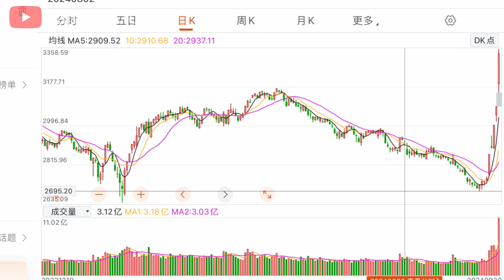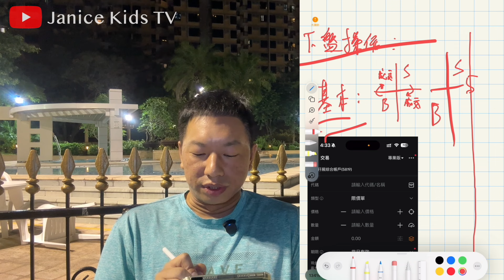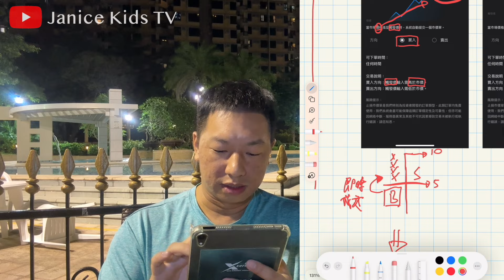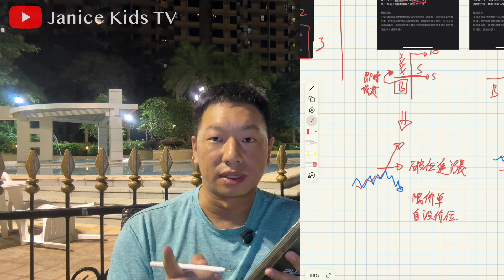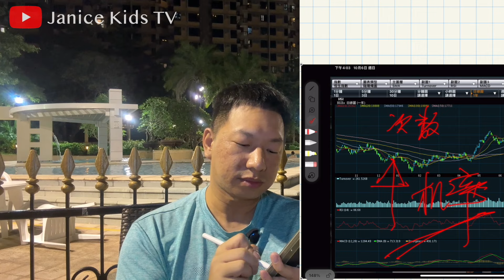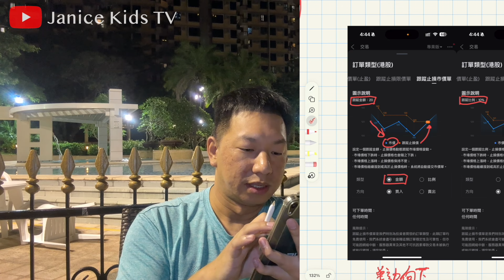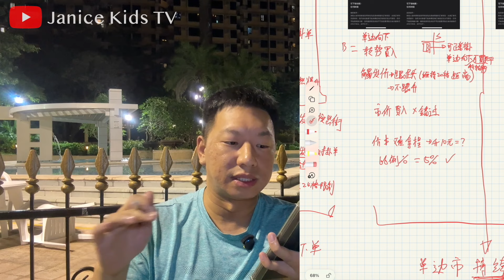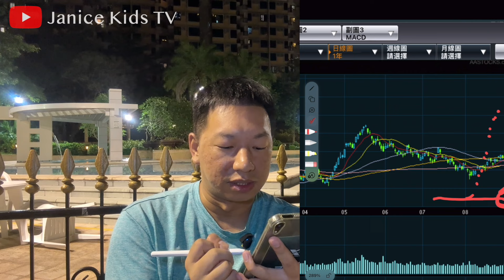單邊+波動市況點賺錢？富途隱藏落單功能，套利秘技大公開！恆指爆升如何佈署，進退皆宜！投資紀律，設定賭局，避免封頂賺無止境跌，贏粒糖輸間廠！必學落單盤工具，捕捉機會留畀有準備嘅人！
點解我用富途？佢地係香港屹立咗12年，係科技券商no.1。而且佢地介面易用，買賣方便！想揀美股港股？一定用牛牛睇行情，然後睇埋分析，再入手！咁好用，仲唔一齊轉用牛牛？

香港科技券商NO.1的富途迎來12周年！！
【 富途10月開戶限定，送你3重獎賞優惠共 $2000 】
富途 開新戶口 前在活動中心 輸入兌換碼【AZJSK64】額外領200港幣現金

獎賞1 - 入金$10000 : 阿里巴巴1股 ～ 700元 或 超市券 400元 或 比特幣等值HK$600
獎賞2 - 入金$80000：英偉達1股 ～9000元 或 400元超市券 ＋ 比特幣等值HK$1000
獎賞3：輸入我個 Code【AZJSK64】仲有$300機票現金券（記得兌換碼要開戶前輸入！）

# 一重賞和二重賞可疊加獲得

獎賞方法：
step1、下載富途牛牛APP
step2、按右下角“我的”進入活動頁面
step3、開戶前點選“兌換中心”
step4、輸入兌換碼【AZJSK64】(記得開戶前輸入兌換碼)
step5、按立即開戶，入金≥HKD10000 - HKD80000 維持 60日 即可獲贈以上獎賞

（註：獎賞 1＋2 需要完成60天資產維持任務）
（詳細條款細則請參照〔富途活動受條款及細則約束〕

換領方法： 1. 下載【富途牛牛】
2. 開戶前在活動中心 輸入兌換碼【AZJSK64】

現金寶投資週期靈活無鎖定期，買賣也無任何手續費，幾時都可以拎返d錢，這一點就比定期嘅理財產品勁好多。

富途現金寶底層產品主要投資定期存款和政府債券，所以風險非常之低，收益也很穩定。

 入埋我個code【AZJSK64】仲有$200現金券（記得兌換碼要開戶前輸入！）

本廣告由富途證券國際(香港)有限公司提供。內容不應被視為邀約、招攬、邀請、建議買賣任何投資產品或投資決策之依據，亦不應被詮釋為專業意見。投資涉及風險，股票價格可升可跌，投資前請充分理解產品風險並諮詢專業意見。
「富途牛牛」是一站式金融投資交易平台，證券服務由富途證券國際(香港)有限公司提供。

►  PayMe / 支付寶HK / 轉數快：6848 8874